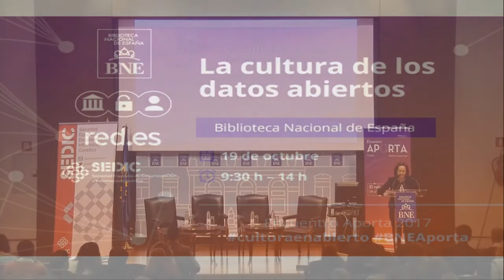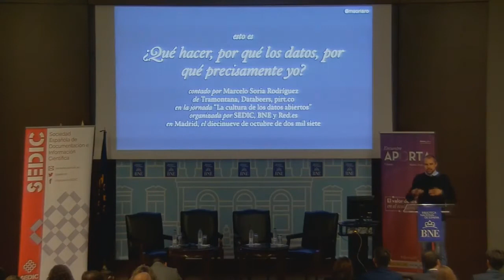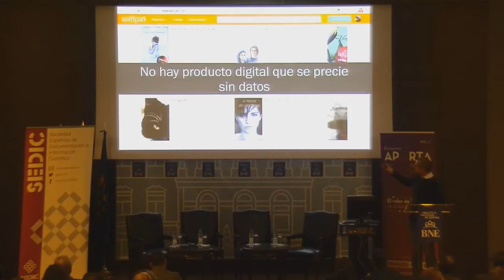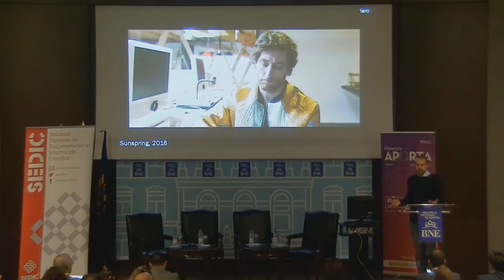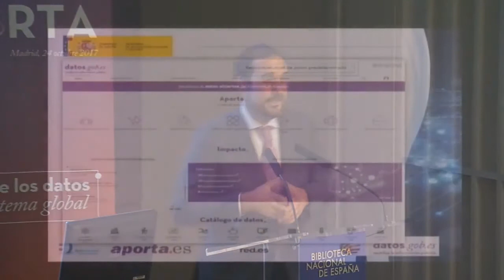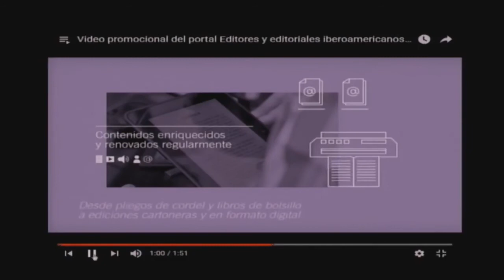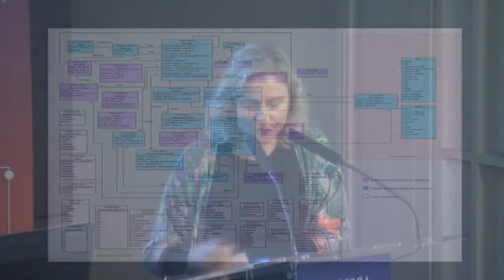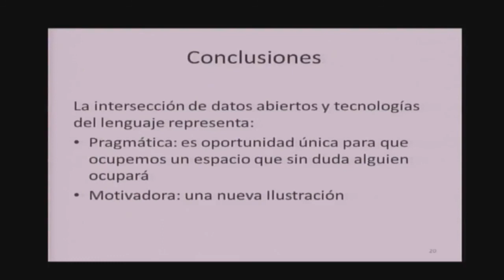II Jornada La Cultura de los datos abiertos (Parte 1 de 2)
El objetivo de la Jornada es analizar la influencia de la reutilización de la información del sector público y de los datos culturales en transformar la investigación, el desarrollo profesional, la comunicación y la creación colaborativa. Las conferencias reflexionarán sobre el profundo impacto que los datos están teniendo en la economía, la sociedad y la cultura y debatirán sobre cómo las instituciones deben participar activamente para convertirlos en un motor de crecimiento incluyente y optimizar los procesos empresariales, la ciencia y los servicios públicos básicos.
La II Jornada La Cultura de los datos abiertos está organizada por la Biblioteca Nacional de España, Red.es y la Sociedad Española de Documentación e Información Científica (SEDIC).